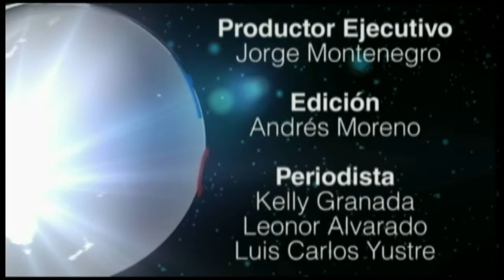Canal 2 Yopal - Hoy Casanare - Miercoles 11 de Septiembre